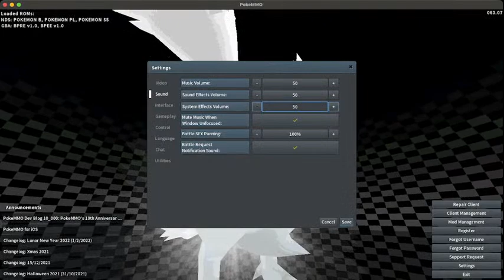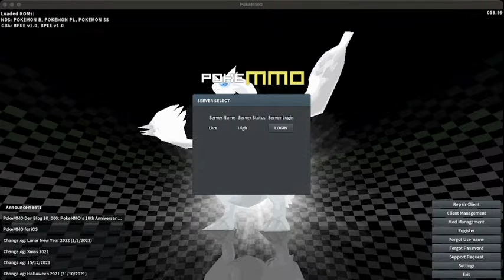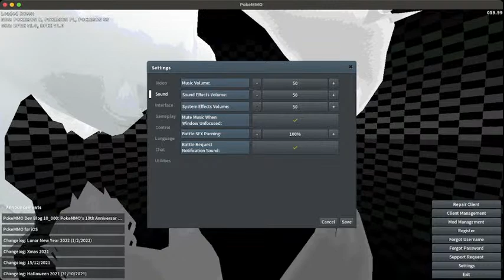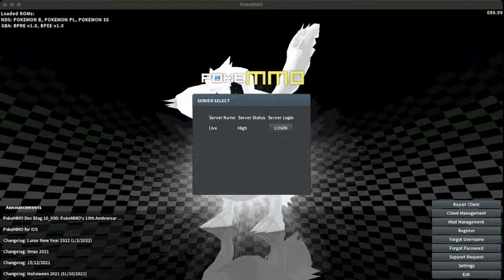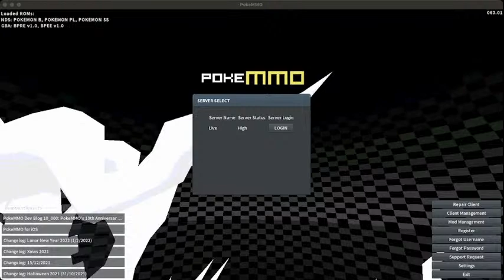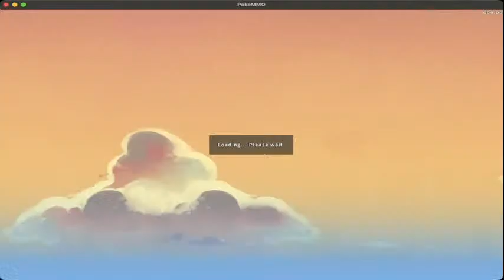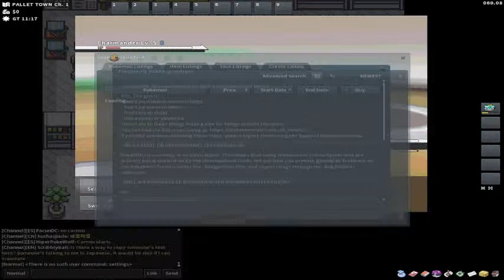Playing Pokemon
PokeMMO stream!
I stream on YouTube and Twitch. Day'Ron Sharpe is goated